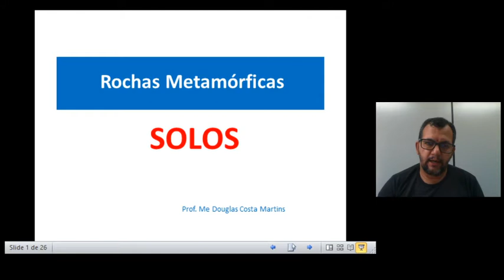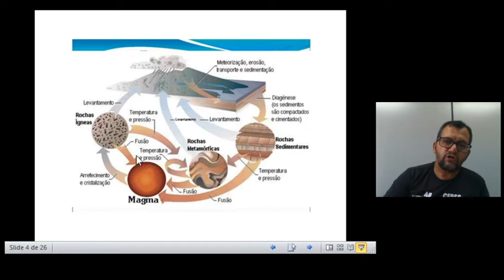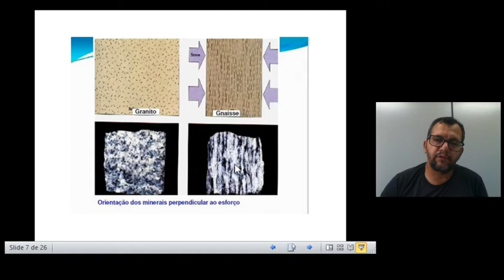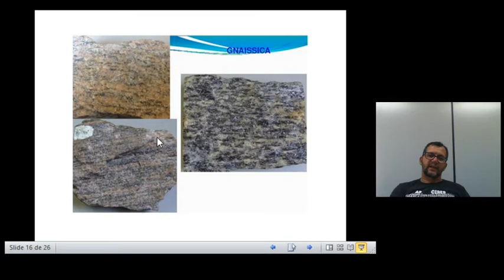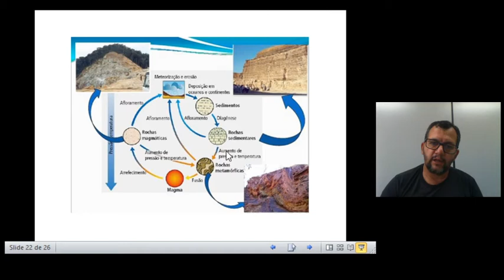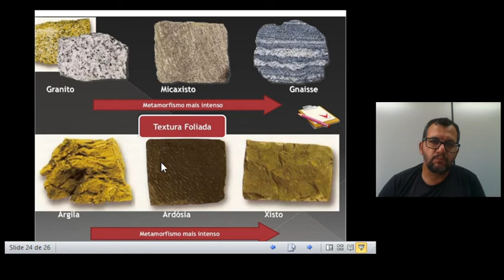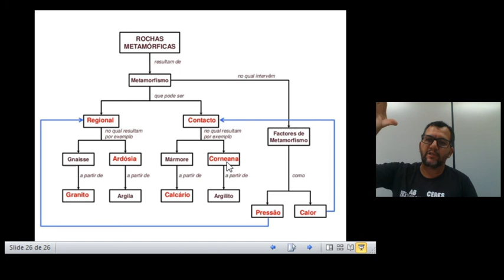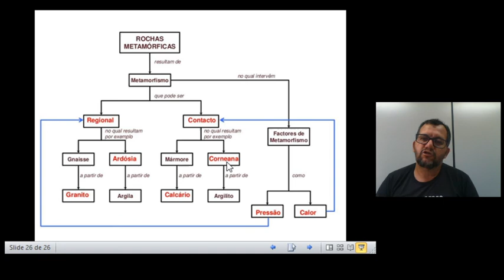Tipos de Rochas - Metamórficas - Prof. Me Douglas Costa Martins